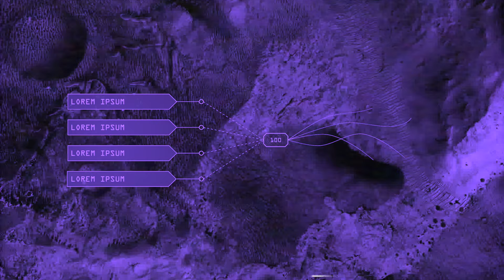Hooligan Hefs - The Party (Lyric Video)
tell em I’m doing eetswa !!

Hooligan Hefs - The Party
Written by Hooligan Hefs
Produced by MNTYMVDEMUSIK
Mixed and Mastered by Open Till L8

Lyrics :
Bad girls wanna party yeah ?

Bad girls wanna party yeah , tell her come through
tell the waitress more bottles to the booth
walk straight through don’t stand in cues
no plus one , no one new
jaws  are locked and gums are chewed
don’t worry about me I’m sitting on the moon
my hittas On the dance floor but they don’t dance
Still out on the floor and they’re making moves
and I poor a shot for my brothers in lock
poor a shot cause we got it on lock
let off shots if they disrespect, to let them know incase they forgot
I’m forever gang I’ll never change , hold it down till I’m in my grave
they talk about me , yeah they talk about me tell em speak up when you say my name

The party starts when I pull up ,
 your not one of us bruh tell him pull up
They loving the crew it’s all crew love
And your girls with us she’s doing to much
now the parties here kick off
girls get down and the boys pop off
tell the waitress I need 10 shots
good girls turn bad, bad girls wanna pop
we turn up the spot , everyone’s lifted
try my hittas everyone’s twisted
I look like a ounce of what they’re sniffing
m in my cup and my fingers twitching
on my way it’s rags to riches
where I’m from it’s bags and bitches
I make them flips pull the clips
girls throw it back like it’s Thursday pictures
yeah !

The Area Movement